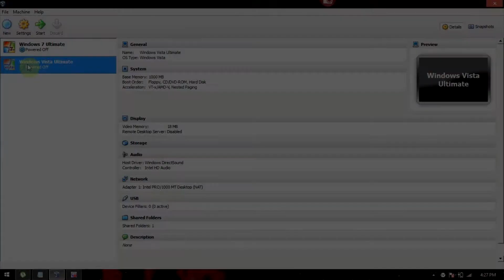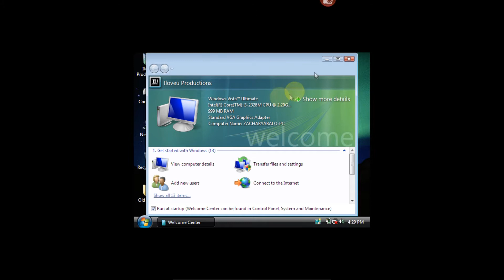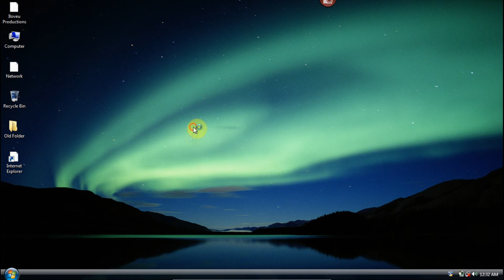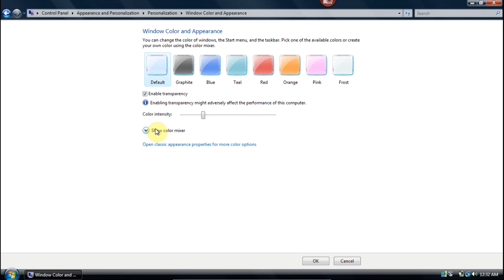How To Fix Windows Vista Aero In VirtualBox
This Tutorial How To  Fix Windows Vista Aero In VirtualBox
Still WORKS In LATEST VIRTUALBOX

I Hope You Enjoy and Learned :)

THIS IS FOR VIRTUAL BOX ONLY! Not In Real PC (Sorry about that)